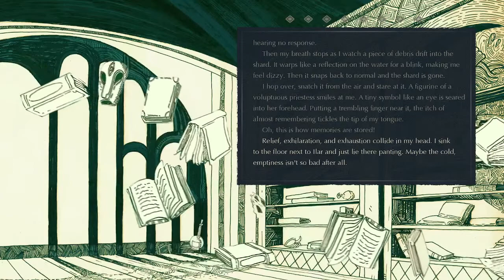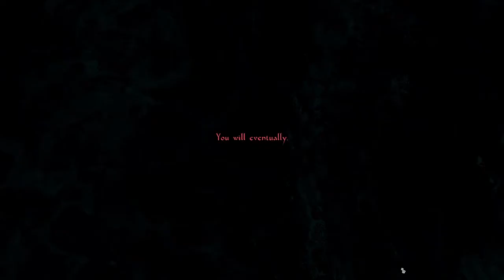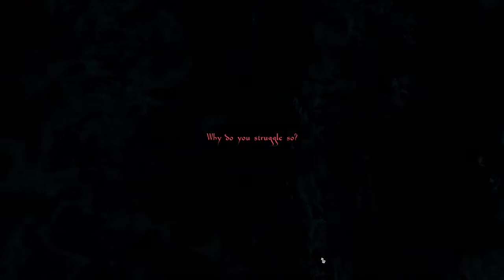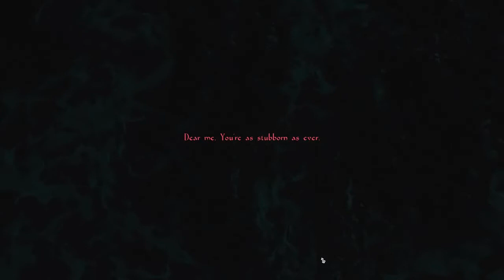I still don't get it... | The Remainder: Act 2 Part 3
We have finally reached the end of Act 2 of the Remainder aaaaaannnd. we still don't have a clue what is going on with this strange story